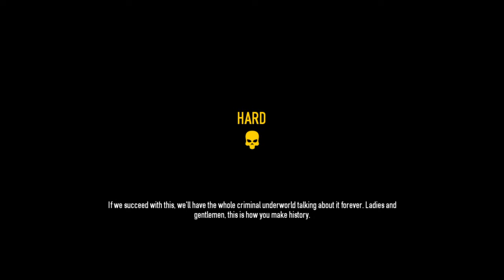PAYDAY 2: funny moments burn them all